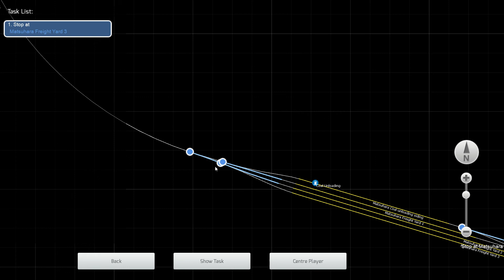Train Simulator 2022 | Greek Railways Alco A9100 | The Story of Forest Rail Route | Let's Play | HD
Here is my latest let's play gaming video of Train Simulator 2022 and here I am using the Greek Railways Diesel Locomotive from Pierre Gauriat that is the Alco A9100 on the Japanese route known as "The Story of Forest Rail" in this occasion. The reason is that I don't have any Greek routes or know of any for TS2022, so this will have to do for this occasion.